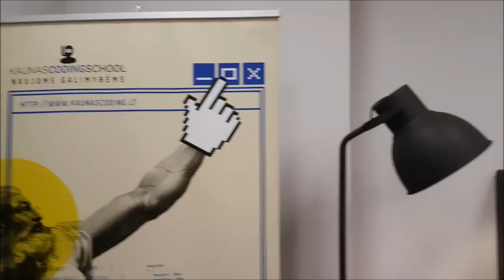Kaunas Coding School. Mannequin Challenge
Mannequin Challenge Kaune - prisimenant.